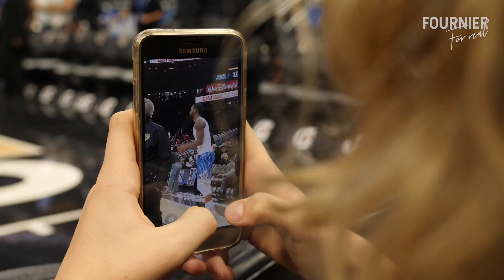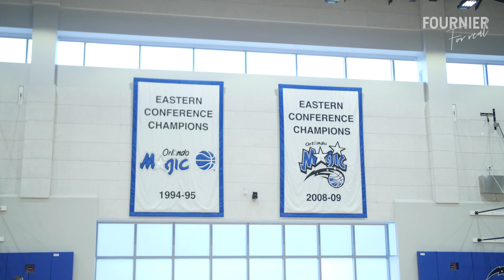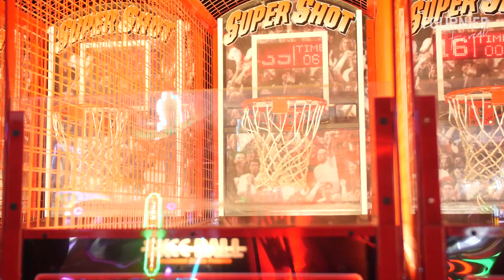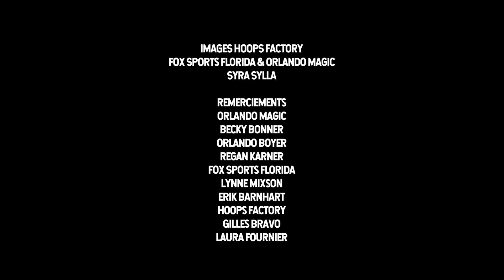Fournier For Real - Episode 6 - Magic Trip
Evan Fournier takes you on a ride into his world. The life of an NBA player.

Production : Younoma Prod
Realisation : Youcef Ouldyassia
Images et montage : Tommy Hombert
Coordinateur : Issa Mboh
Graphismes : Alex Lumière

Remerciements : Orlando Magic - Becky Bonner - Orlando Boyer - Regan Karner - Fox Sports Florida - Lynne Mixson - Erik Barnhart - Hoops Factory - Gilles Bravo